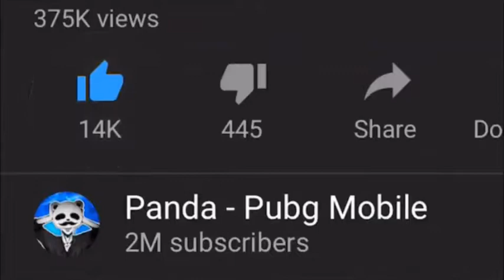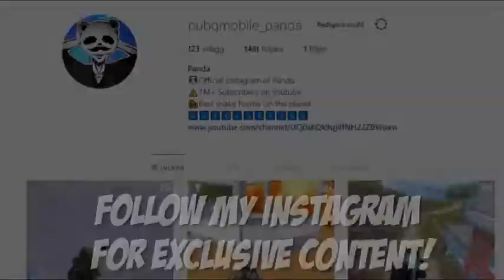*NEW WEAPON* BIZON + SUPPRESSOR IS EPIC! | 33 KILLS vs SQUAD